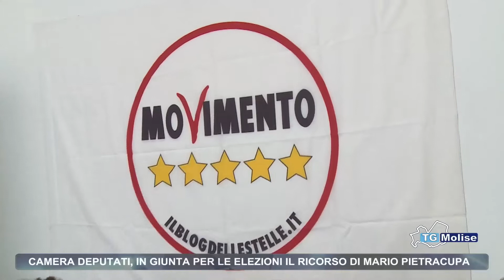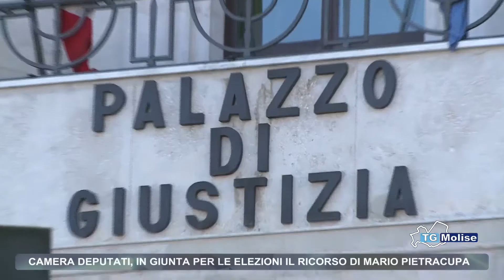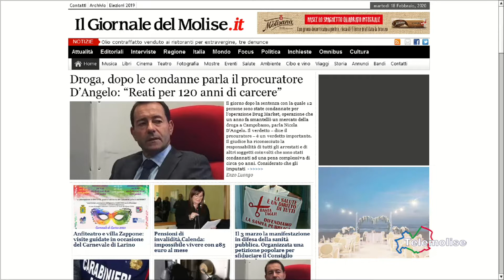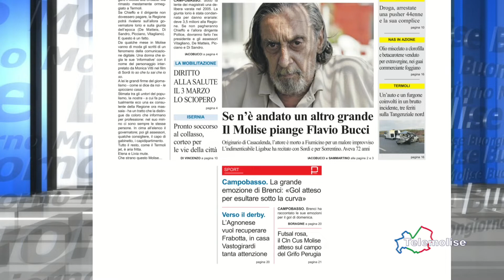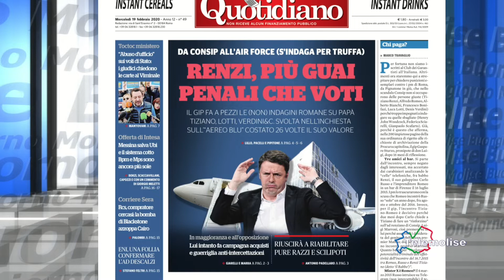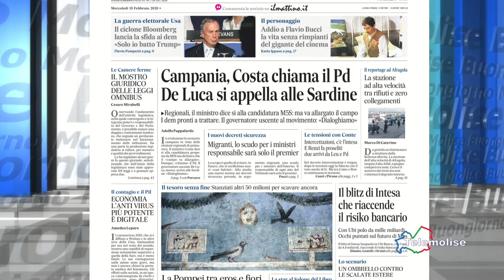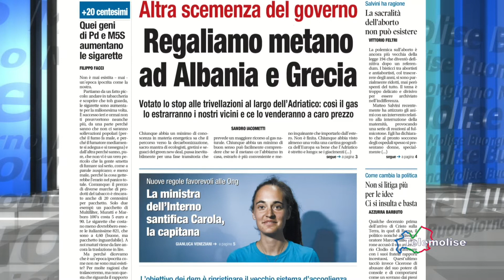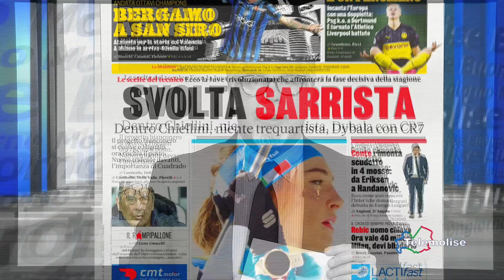Rassegna stampa - Telemolise - 19.02.2020